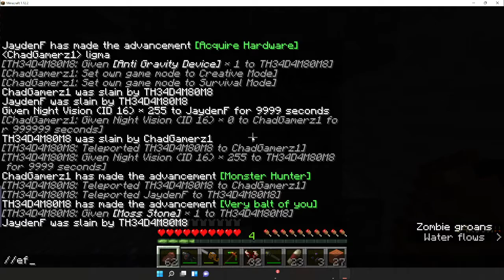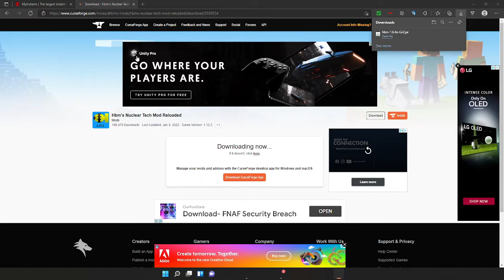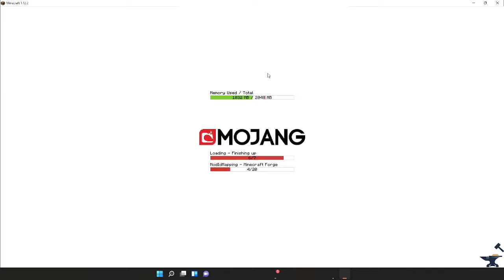Me (Jayden) Adam and Chad plays Minecraft! We almost crashed game! Join Discord (in decription